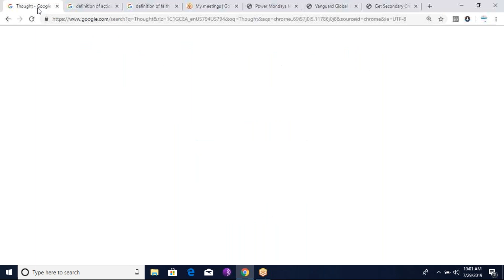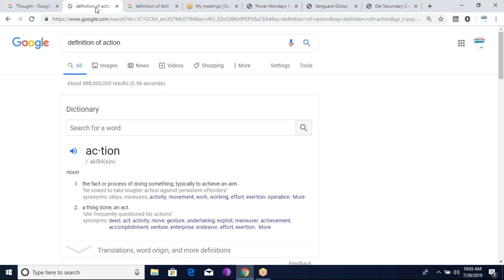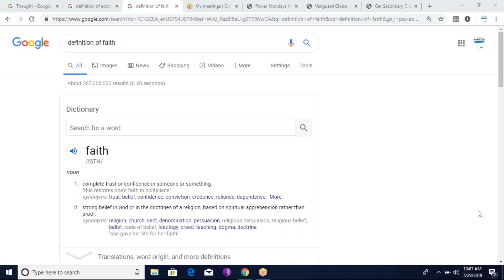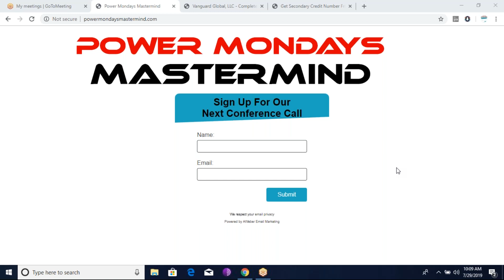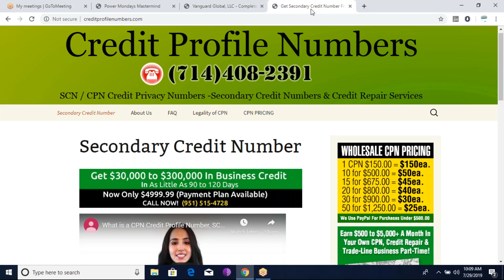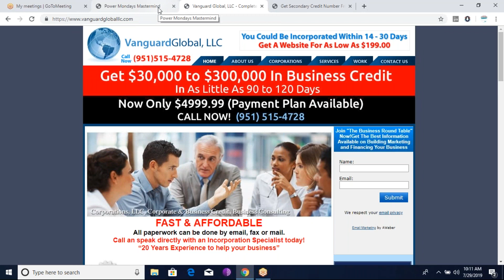Power Mondays Mastermind All My Info Is Yours Free July 29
Power Mondays Mastermind All My Info Is Yours Free July 29 Hosted by Pascal Mansell Coaching and Master Teacher. Business development, business coaching, business loans, business financing, Personal development, personal finance, corporate credit.